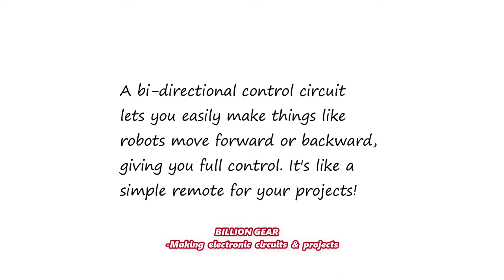How To Make a Dc Motor Go FORWARD and REVERSE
I have designed a circuit that controls a motor, allowing it to run in both forward and reverse directions. This circuit utilizes BD139 and BD140 transistors to achieve this functionality.

The advantages of a bi-directional control circuit lie in its ability to efficiently manage and control the direction of a motor, allowing for versatile applications such as precise movement, reversible actions, and enhanced flexibility in various electronic systems."

billiongear01